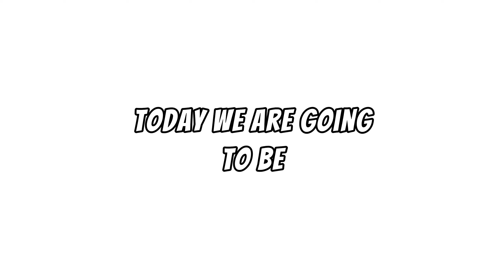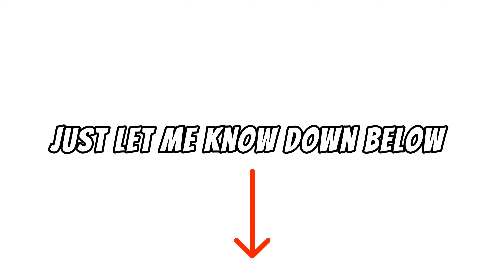Spongebob El Primo Funny Powerup In Brawl Stars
I use capcut to edit all of my videos

comment: "darryl rework" if your a real one